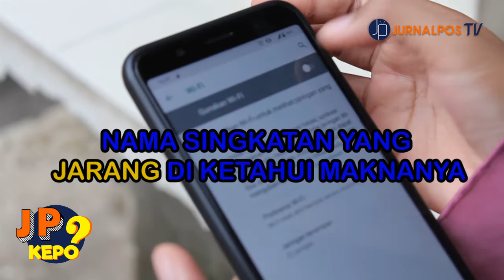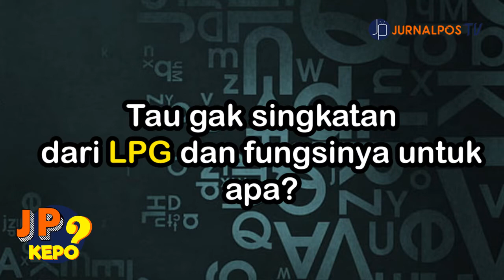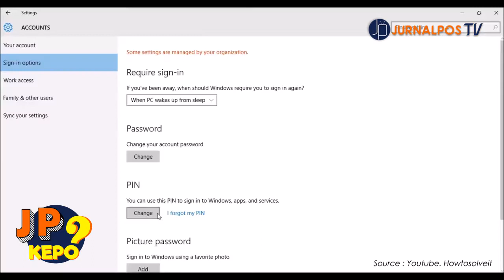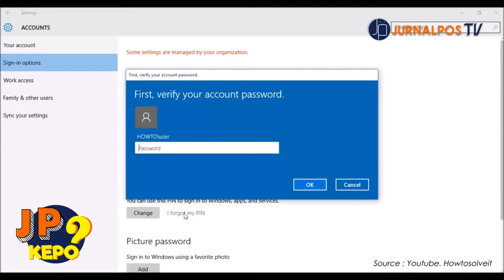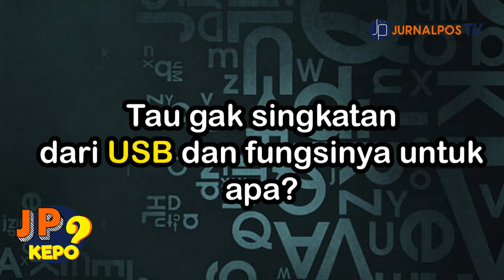Singkatan yang Sering Terdengar, Namun Jarang Diketahui Artinya | JP KEPO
Saat berbicara kita sering menyebut sebuah tempat atau benda dengan menggunakan singkatan, dan semua orang memahami artinya. Namun, tidak sedikit pula singkatan yang digunakan sudah menjadi kebiasaan dan terus menerus tanpa mengetahui kepanjangan atau arti sebernarnya. Apa saja itu? Simak video berikut ini.

Pemimpin Umum
Riki Baehaki

Pemimpin Redaksi
Nazmi Syahida

Redaktur TV
Ahmad Baihaqi

Reporter
Tita Nurhayati
Putri Geo Anggriani

Campers
Abdul Latief
Ibaddilah Nurodin Fauzan

Pengisi Suara
Putri Geo Anggriani

Editor
Abdul Latief